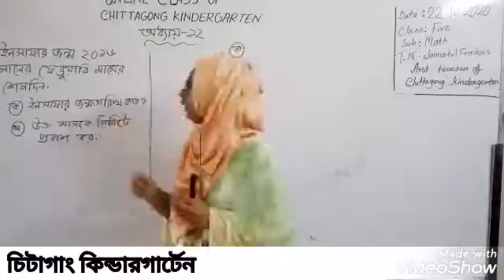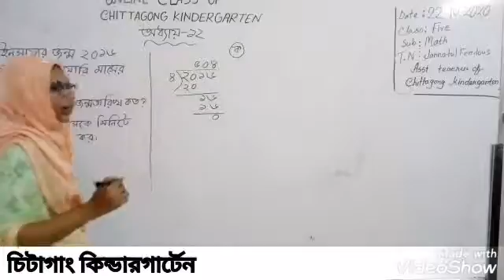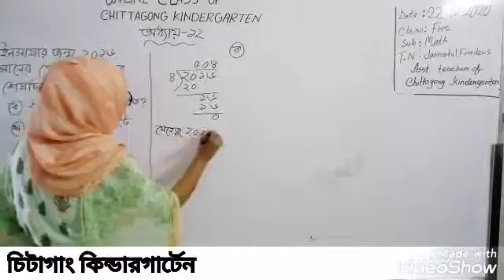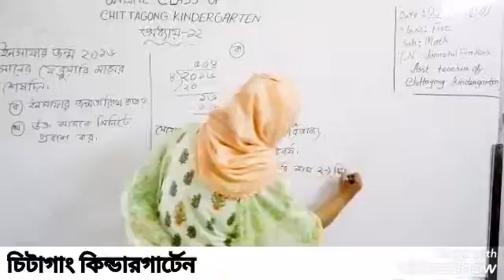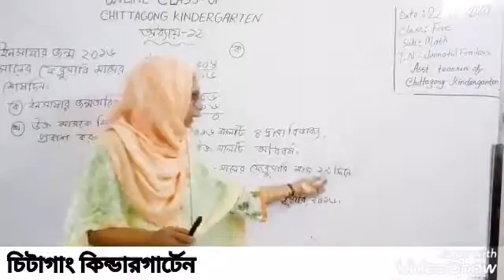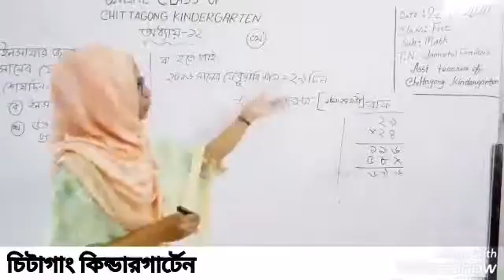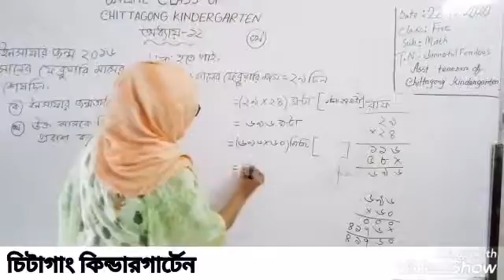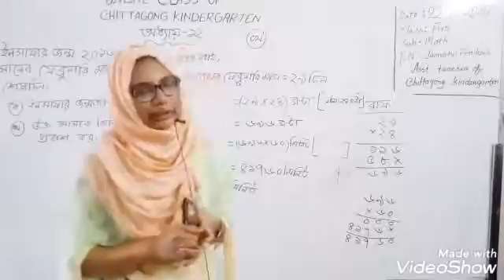22 October Class Five Primary Science